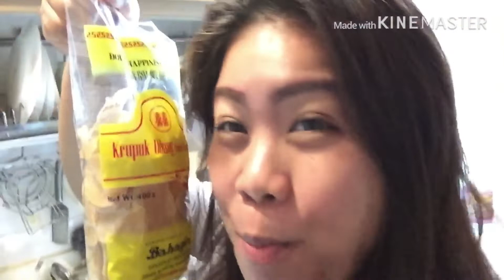The KRuPuk (prawn Crackers)